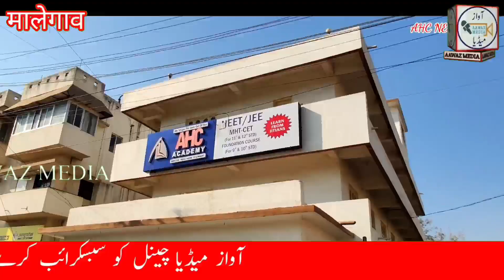मालेगांव पुलिस ने साक्री के डी जे पर कार्रवाई क्यू की? मुस्तकीम डिग्निटी का सवाल..।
مستقیم ڈگنٹی نے پولس پر سیاسی دباؤ کا الزام لگایا پریس کانفرنس سے میڈیا کے سامنے ڈی جے والوں پر کیس پر طنز کیا

سیاسی پارٹیوں اور ملی تنظیمیں پر بھی سوال کیا گیا... ؟

کیا مستقیم ڈگنٹی بھی علماء کرام پر اس طرح سے بول پڑے